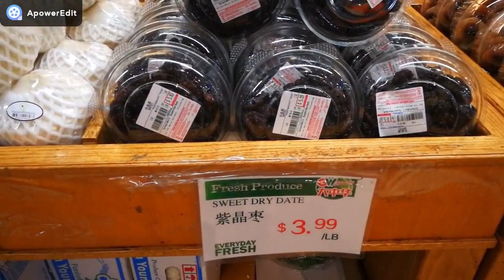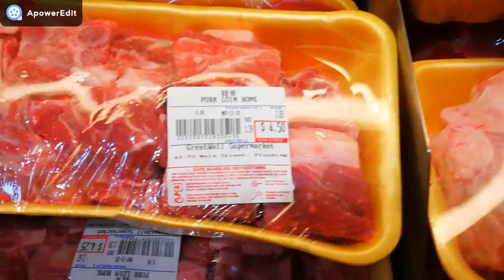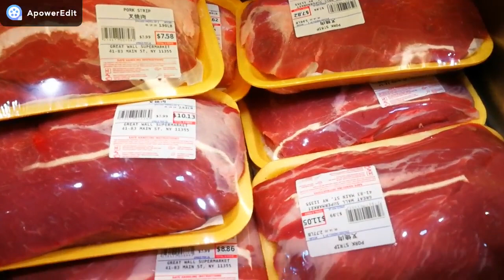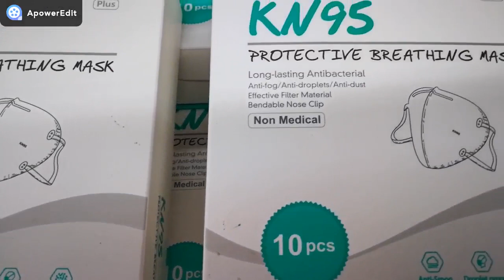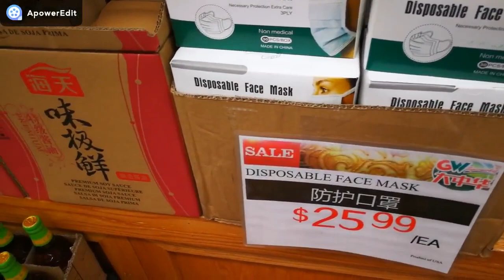5月11日 大中华看看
今天来大中华买菜，排队人不多，菜品丰富，肉类都是包装好的，侧鱼1.74一磅。谢谢！